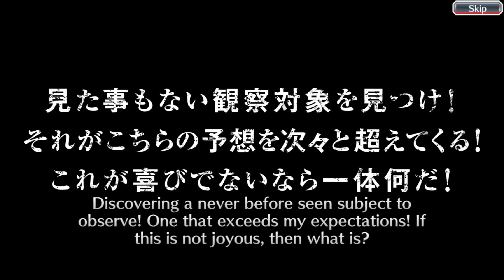Bleach Brave Souls: When you pull TYBW Mayuri!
This is what happens when you see Mayuri in 100 years.

Video Title: Bleach Brave Souls: When you pull TYBW Mayuri!